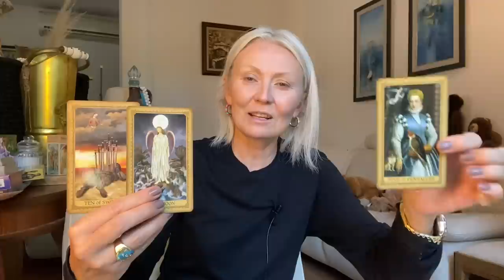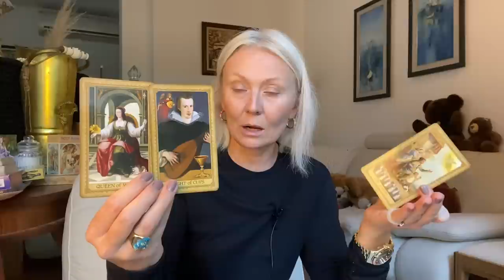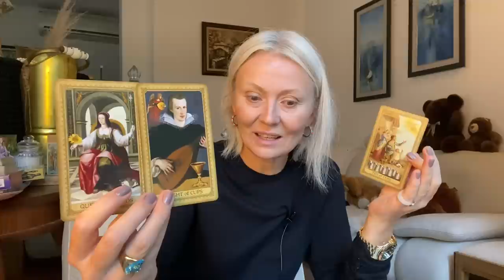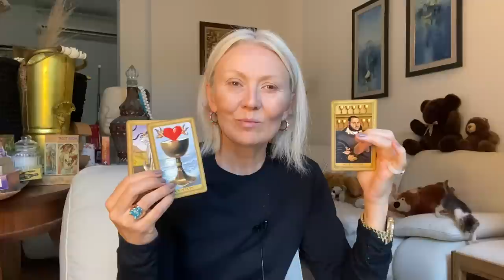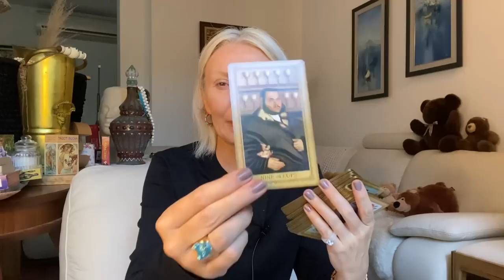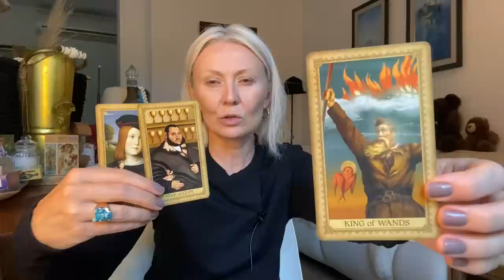ДОБИЛА СЕБЯ БЕЗЖАЛОСТНО ИЛИ ОТРАВИТ ВСЕХ? РЕВНОСТЬ КАК ПОВРЕЖДЕНИЕ УМА/РЕЙТИНГ М* ПО ЗНАКУ ЗОДИАКА☄️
История с Даниловского рынка - страшная и поучительная; домашнее задание: Светлана и Артём - дурики или наоборот? Ваши поразительные комментарии. Коротко о жене Макрона. Пушкин и ревность. А также гадания для желающих
🆘Как заказать персональное гадание или гороскоп, читайте в разделе «О канале»